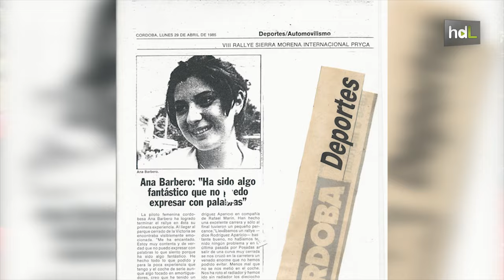HDL Ana Barbero, una pionera al volante de la igualdad en el automovilismo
Cuando Ana Barbero decidió ser piloto de carreras a los 20 años, sabía que su sueño no sería fácil de alcanzar. El mundo de las competiciones de coches en los años 80 y 90 no estaba hecho, según la piloto, para las mujeres: carreras nocturnas, viajes, mucho entrenamiento…Pero algo en su interior la movía a romper los convencionalismos y perseguir su meta. De la mano del piloto cordobés Javier Barrena y de Paco Juncosa ganó en 1992 su primer Campeonato Absoluto de Galicia, lo que la catapultó a formar parte del elenco de los 9 pilotos españoles que competirían ese año en el rally de Montecarlo, consiguiendo así un reconocimiento por parte del mundo del rally. Años después, decidió dejar las pistas para ser instructora en el RACE, desde donde continúa, en la actualidad, vinculada al mundo del automovilismo.